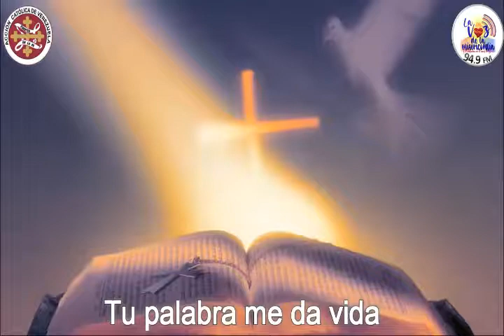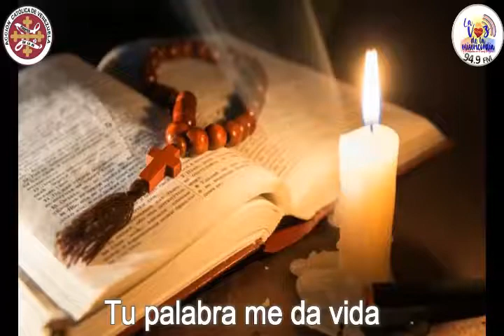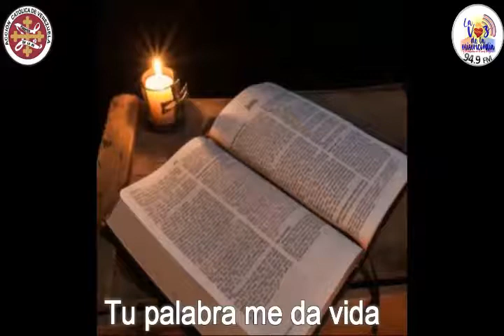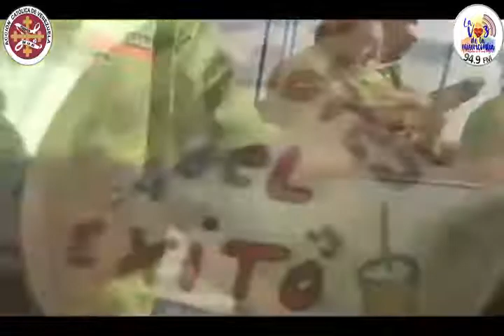Firmes en la fe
Transmisión: Programa totalmente en vivo desde la sede de La Voz de La Misericordia...